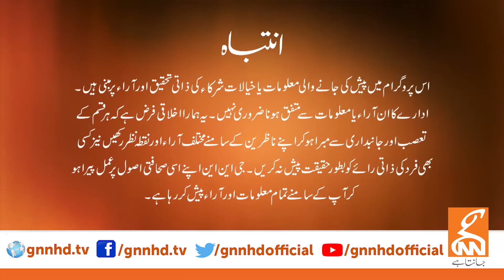Khabar Hai | Arif Hameed Bhatti |Saeed Qazi | Muhammad Malik |Salman Akram Raja | Firdous Ashiq Awan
Khabar Hai | Arif Hameed Bhatti | Saeed Qazi | Muhammad Malik | Salman Akram Raja | Firdous Ashiq Awan | 02 Aug 2023 | GNN